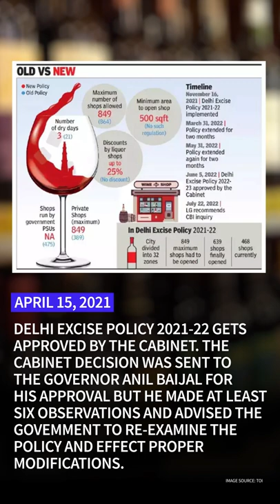EXPLAINED | How the controversy over the Delhi LiquorPolicy unfolded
Here's the timeline of events and the subsequent actions surrounding the controversial Delhi Liquor Policy 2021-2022.